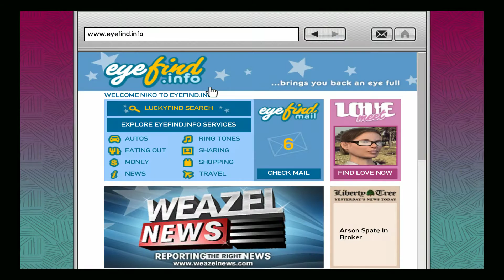GTA IV (PC) 100% Walkthrough Part 30 [1080p]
- Out of the Closet Pt. 1

Brucie wants Niko to kill Tom Rivas, cousin of Lyle Rivas, because he hasn't paid his debt. Rivas is in hiding and the only way to get him out is to arrange a date through the love-meet website. Roman helped Niko create a profile to attract Rivas. Niko heads to an internet cafe to arrange a date with Rivas. Later on, Niko receives an e-mail from him informing Niko where and when he will be available.

- Street Sweeper

Head over to the nearby car repair shop on Windmill St. Stay in your vehicle, because some of the gang members will try to escape in a car. Chase the car and ignore the gang members in the garage for now. Shoot the driver quickly, put it in flames as fast as you can because if the car gets out of range of the car shop, the mission will fail. Once the gang members in the car are dead, head back to the garage and finish the gang members inside.

The cops will probably be on you by now, so be careful when you head back to the garage; the cops and gang members in the garage will both be shooting at you. But, if you're lucky, the gang members shooting at you will attract the cops' attention and the police will start firing at them. Whatever happens, when everyone is dead, the mission is passed.

To finish the mission quickly, it is essential to avoid the car chase. There are several ways to go about this; if you have a hand grenade, you can kill most, if not all, of the targets almost instantly by simply throwing it near the car. If you have a Micro-SMG, you can perform a drive-by on the driver of the Primo through the windshield.